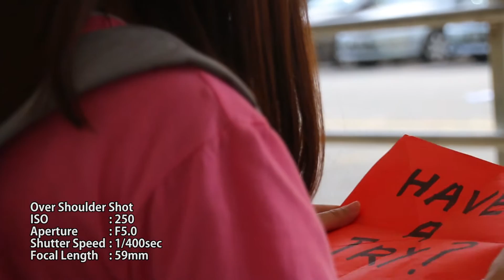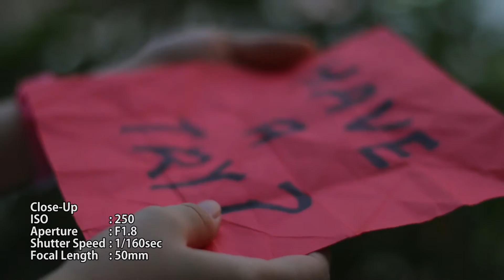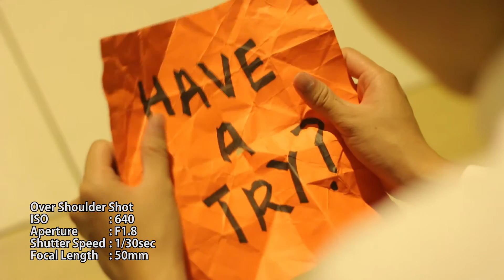HAVE A TRY (2017)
An origami paper can be everything if you dare to HAVE A TRY! :D

Group members:
Felix Khu
Chin Chou Tong
Chia Xin Hui
Kerk Zi Quan
Kuek Xin Huey